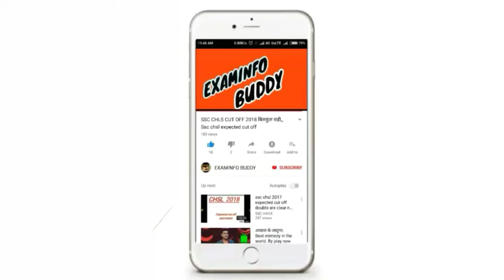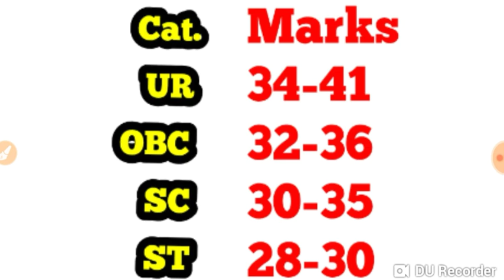Railway alp technician cut off, railway alp technician expected cut off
Railway alp and technician cut off 2018,
Expected cut off,

Railway group d 2018 admit card,
Alp technician and group d cut off,
Railway recruitment exam date,
Railway group d exam date,
Railway alp technician result,
Exam scheduledassistant loco pilot,
Group-d exam,
Railway exam date news,
Railway exam date latest news,
Railway exam cut off alp,
Railway exam date group d,
Railway group d and alp cut off,
Railway group d admit card date 2018,
Alp cut off,
Technician cut off,